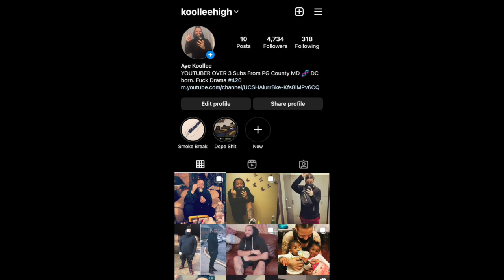Fat Guy Can't Work Microphone | REACTION !!!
Intro/outro by: foe.life1 on Instagram